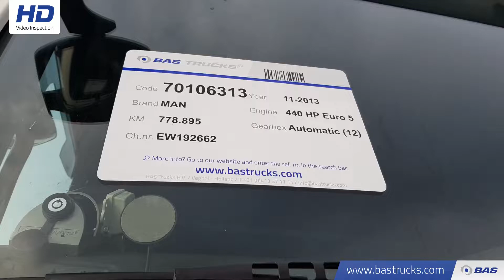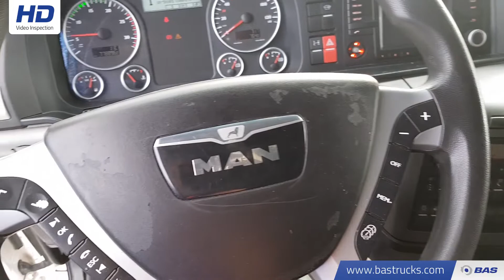70106313 MAN TGX 18.440 XXL